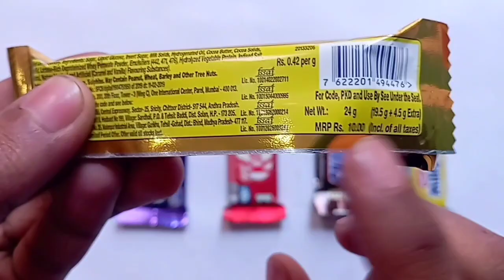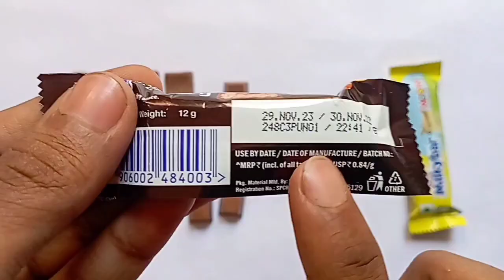Milky Bar Vs 5 Star Vs Dairy Milk Vs KitKat Vs Snickers Chocolates